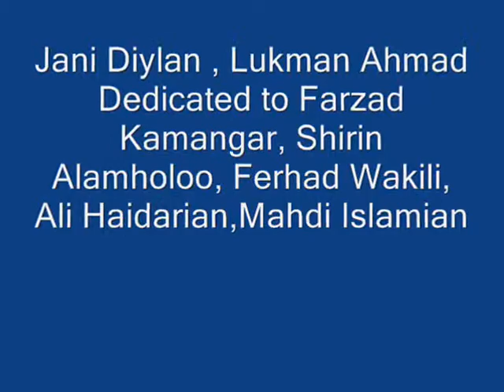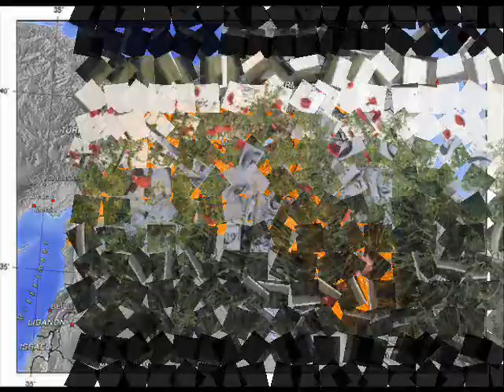Jani Diylan2010.wmv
kurds exectued by Iranian Regime